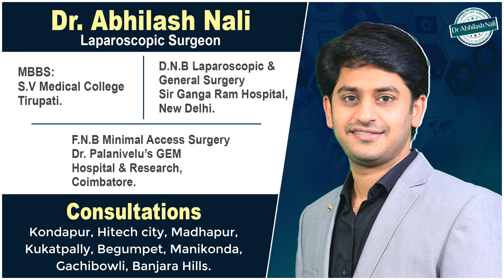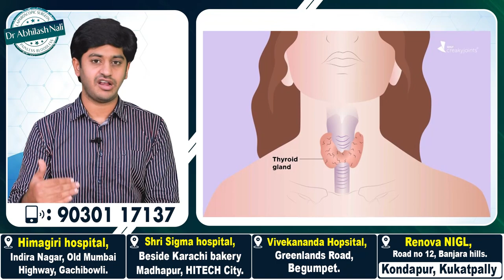ఊబకాయానికి కారణం || Top 4 Causes Of Obesity In Telugu || Obesity and Overweight || Dr Abhilash Nali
Dr. Abhilash Nali is a Laparoscopic and General Surgeon, Hernia Specialist, and  Laser Proctologist practicing in Hyderabad and Telugu states. He completed his MBBS from renowned S.V.Medical College, Tirupathi. Later he pursued post-graduation in Laparoscopic and General Surgery from the prestigious Sir GangaRam Hospital, New Delhi. With his never dying interest in Laparoscopy, he secured All India 1st rank in NEET entrance for FNB - Minimal Access Surgery. He got further training in advanced Laparoscopy procedures from Globally acclaimed and legendary Laparoscopic Surgeon Dr. PALANIVELU sir at GEM Hospital, Coimbatore.

- Stapler Circumcision

- Hydrocele Treatment

- Varicocele Treatment